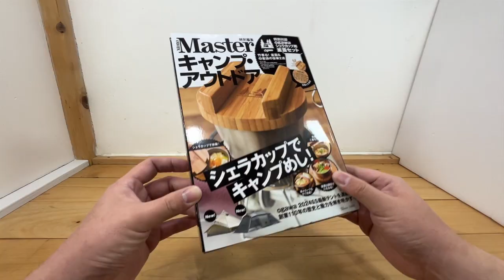【竹薫る?】極厚シェラカップ蓋でご機嫌に炊飯してみた！Ogawa × MonoMaster モノマスター 釜蓋 オガワ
今年も一年ありがとう！

心残りはフェスの撮影しすぎてレポート編集が全く追い付いてないことと
ギター弾いてみた動画が投稿できなかったこと。

来年にこうご期待！ってなわけで良いお年を！

関わってくれた、絡んでくれた方に心から感謝！(^^)